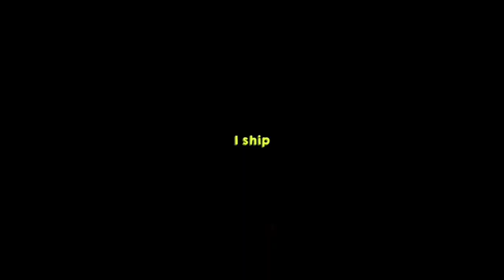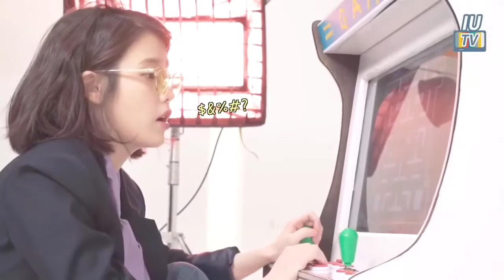IU's CUTE AND FUNNY MOMENTS COMPILATION ENG SUB | Diana Rose